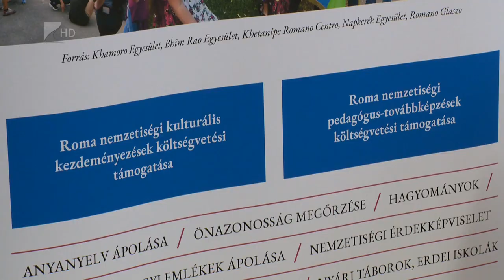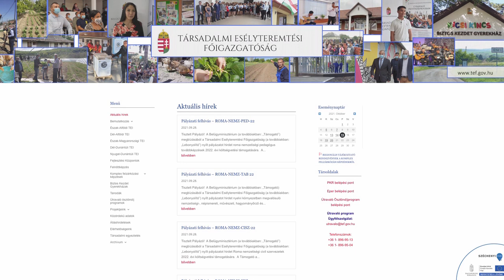Fórum az esélyért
620 millió forintos keretösszeggel írt ki pályázatokat a Társadalmi Esélyteremtési Főigazgatóság roma civil szervezetek, kisebbségi önkormányzatok és egyházi szervezetek részére. A pályázatok célja, hogy egyenlő esélyt biztosítsanak a kisebbségben élők számára. Az október huszonnyolcadikáig igényelhető támogatásokról Nagyecseden tartottak fórumot.